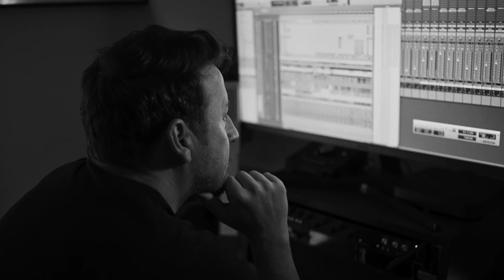Hearts and Stones - Brand new album from Steven Reid Williams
It's been a while coming but my latest album is now under construction! It will feature some of the finest musicians in the UK, who I am very lucky to call friends. This video showcases all of their lovely faces and some snippets of the new tunes. I hope you enjoy!